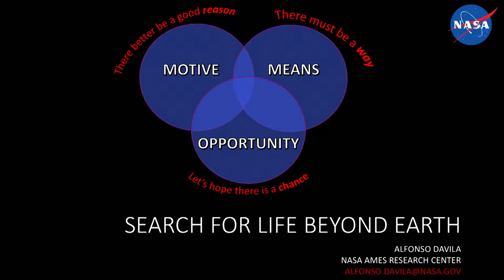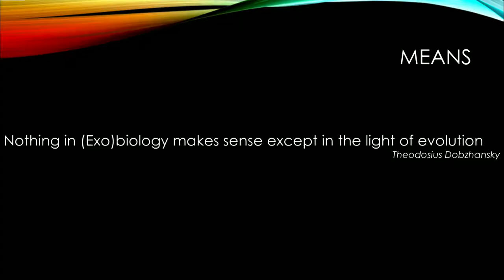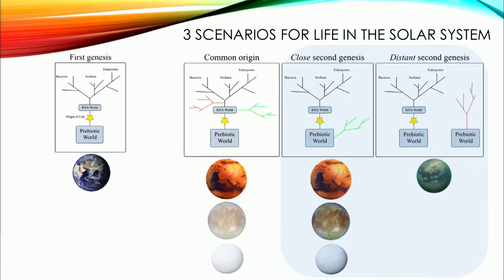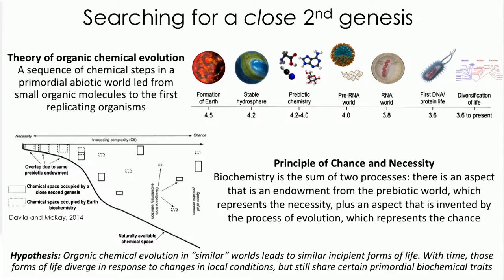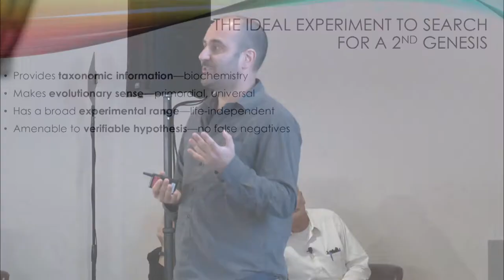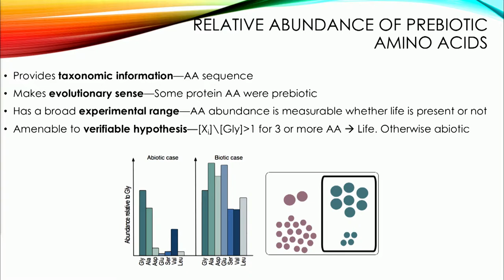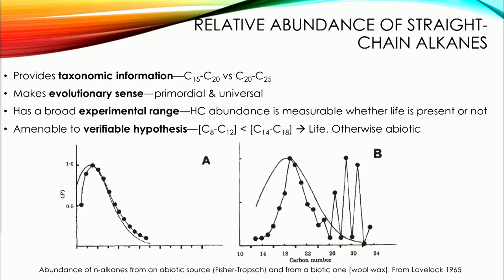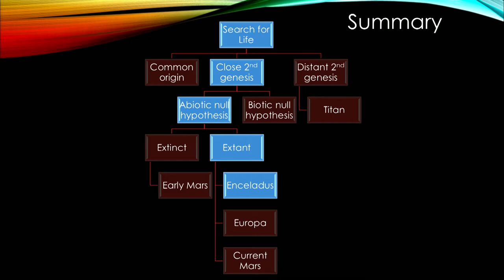Search for life beyond Earth | Alfonso Davila at Breakthrough Discuss 2018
There are several candidates for life in the solar system, from traditional favourites like Mars to new contenders like icy moons of the outer planets. Here Alfonso takes a step back to look at the scientific reasoning behind choosing and investigating these targets, arguing that exploration-driven approaches should give way to hypothesis-driven science